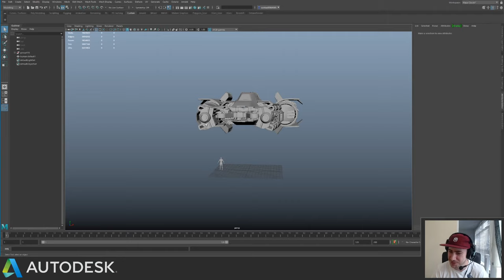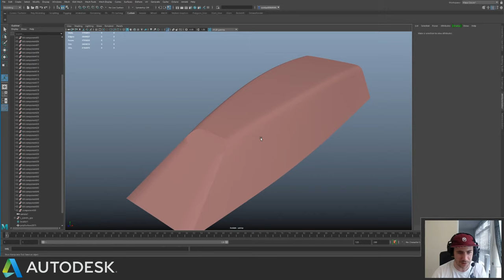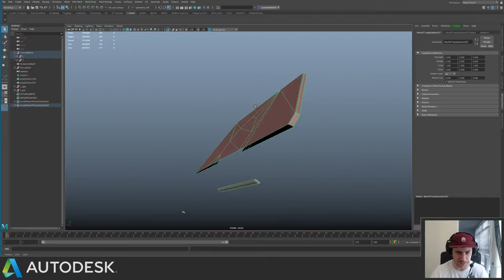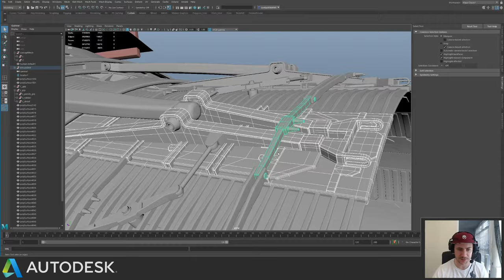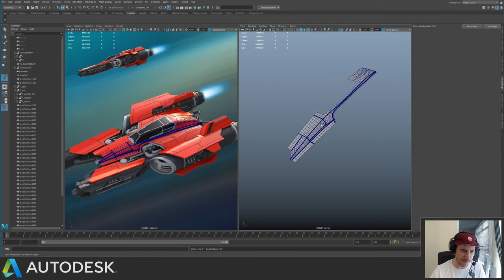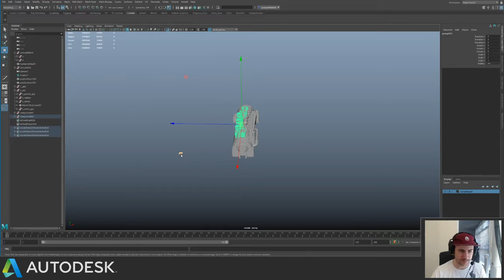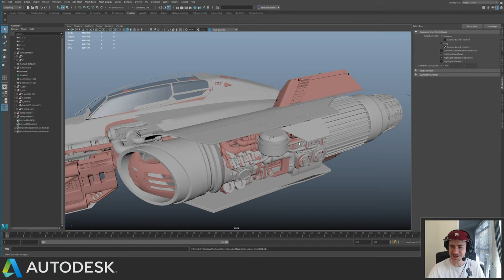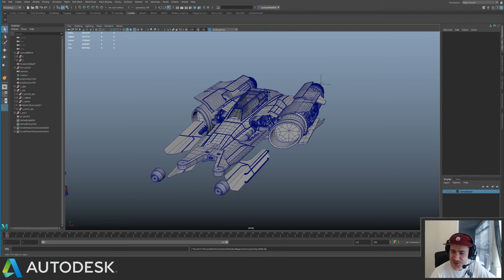Production Modelling For Film 1/10 - Sponsored By Autodesk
First part of my series sponsored by Autodesk on building a production asset for film

We have very limited time so we will be choosing our battles of where to focus and spend our time etc. A realistic demonstration on what it is like to work in the film industry on a tight deadline.

The streams will be Saturdays 12pm PT and Wednesday 8pm PT for the next 5 weeks. If you miss the streams don't worry, they will all be uploaded to youtube.